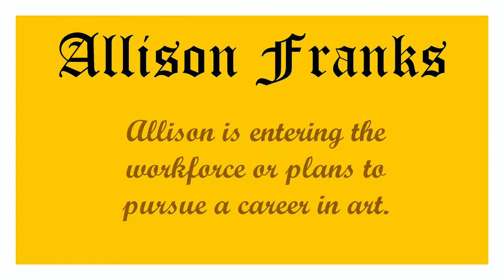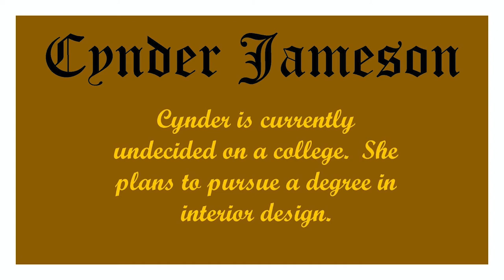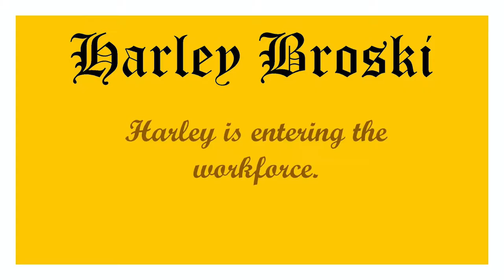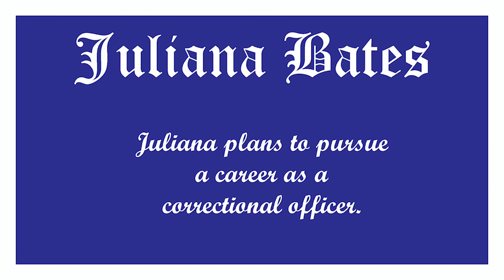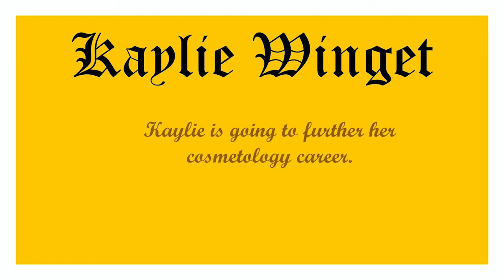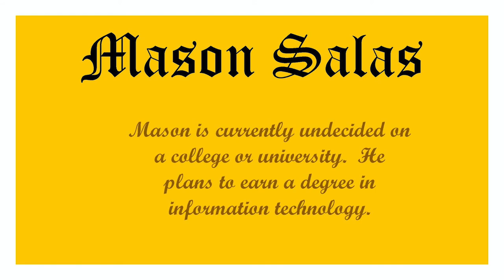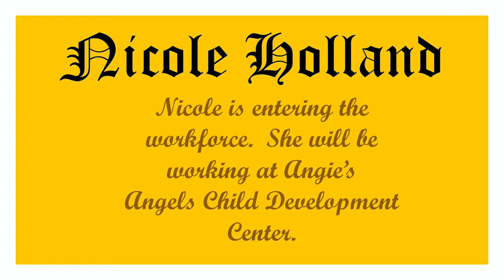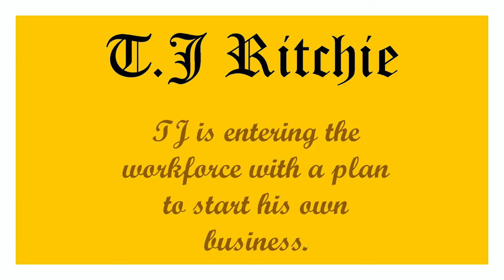Senior Salute 2020: Old Fort High School